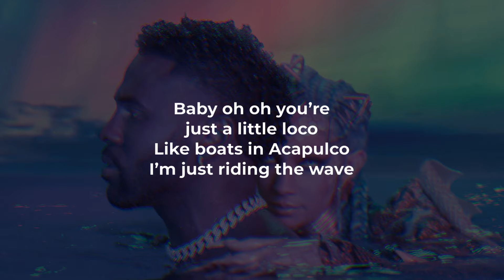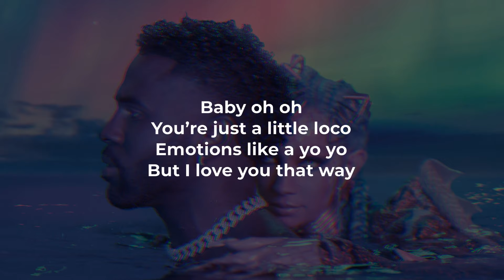Jason Derulo - Acapulco (LYRICS)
@JasonDerulo - "Acapulco" Lyric Video
Stream/Download "Acapulco" by Jason Derulo:

I can’t read ya
My sexy Mona Lisa
Can’t tell if you’re gonna leave here
Or if you wanna stay
Girl just ease up
Don't yell in my 2 seater
You say that you a freak
Or fall asleep at 8

Sheesh!
But you’re perfectly
Dysfunctional you crazy like my mama
Mama
Sheesh!
Girl you killing me
But you won’t see me with another lover

Baby oh oh you’re just a little loco
Like boats in Acapulco
I'm just riding the wave
Baby oh oh
You’re just a little loco
Emotions like a yo yo
But I love you that way
There's something bout a crazy lover (oh)
I love you that way

Da** that body
Devil in Versace
Did I win the lottery
Or am I gonna pay?
Da** you got me
Like bitcoin and like doge
I'm rich with you beside me
Cuz you’re not coin based

Sheesh!
But you’re perfectly
Mama
Sheesh!

Sheesh!